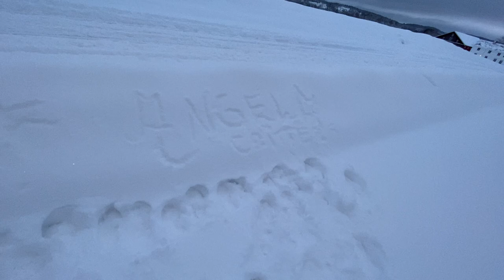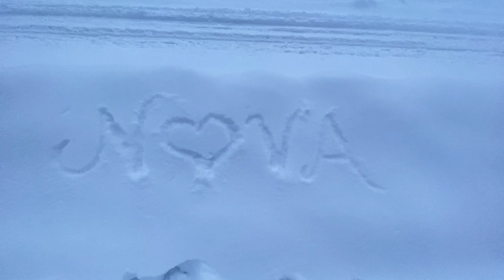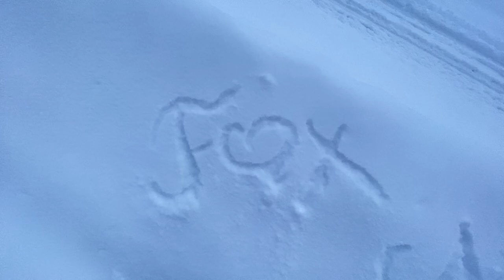Morning walk❄️playtime and shoutout❄️@Hendopomeranianpuppy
Shoutout

Hendo is pomeranian
He was born 20 august 2021
Salah is my Budgie and he was born November 2020
Thank you all for your support ❤️Hugs from Hendo and mom Rita